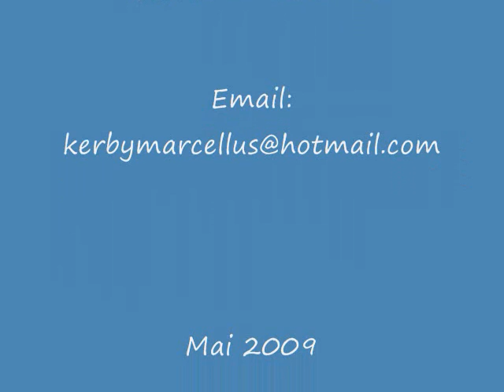RANQUITTE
reportage par kerby marcellus/AMC ,Journaliste /Juriste /especialist in youth programming
fils de Ranquitte .mai 2009